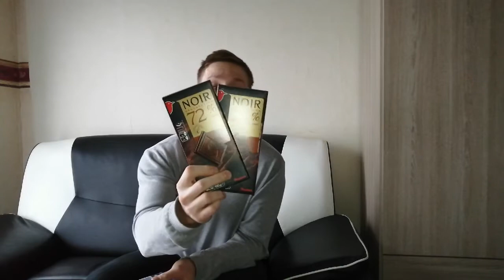Comment faire ses courses en musculation?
Dans cette vidéo je t'explique ce que j’achète tous les mois pour prendre du muscle, perdre du poids ou force.

J'ai oublier les 2 kg de carottes et 2 kg de ratatouille surgelé que j'ai pas filmé en légumes :)

Bienvenue sur ma chaine, nouvelle vidéo chaque mercredi.